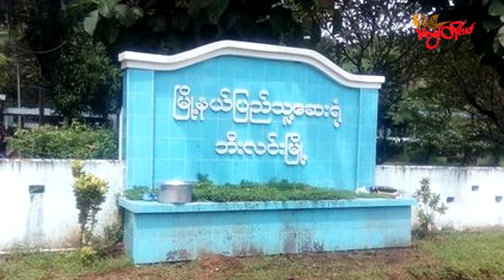TLT Tv||- ဘီးလင်းမြို့နယ်က သံတံတားစစ်ဆေးရေးဂိတ်ကို KLNA ပူးပေါင်းအဖွဲ့ ဝင်တိုက်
မွန်ပြည်နယ်၊ ဘီးလင်းမြို့နယ်၊ သပြေနီကျေးရွာရှိ စစ်ကောင်စီ သံတံတားစစ်ဆေးရေးဂိတ်ကို နိုဝင်ဘာ ၂၆ ရက်နေ့ မနက်ပိုင်းမှာ KNLA ပူးပေါင်းတပ်ဖွဲ့က ဝင်ရောက်တိုက်ခိုက်ခဲ့တယ်လို့ KNU သထုံခရိုင် မိတ်ဖက်ရေးရာ ကြီးကြပ်ကွပ်ကဲမှုကော်မတီ ဥက္ကဋ္ဌက သံလွင်တိုင်းမ်ကို ပြောပါတယ်။